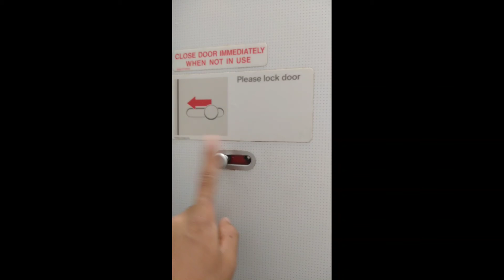Flight toilet review inside the indigo from NAGALAND to Delhi ✈️